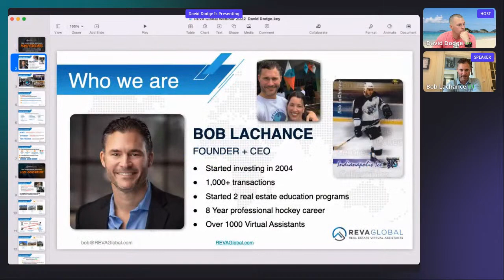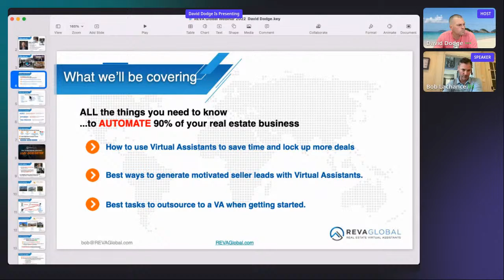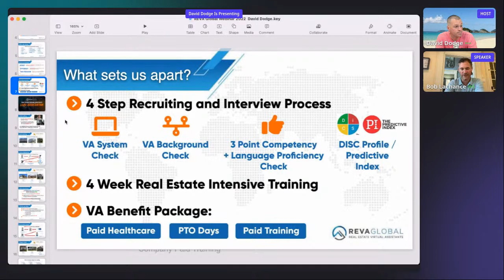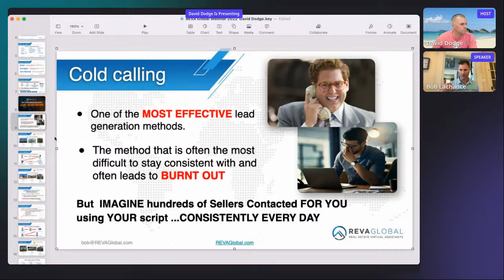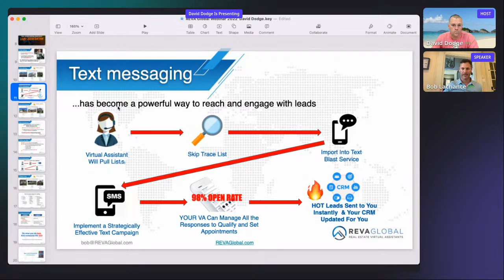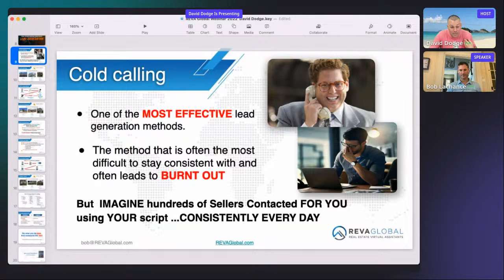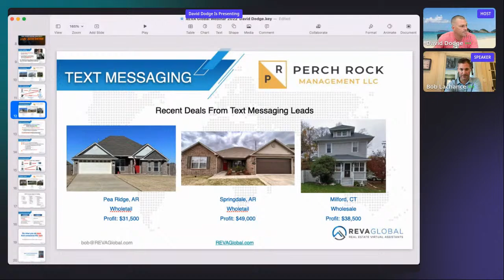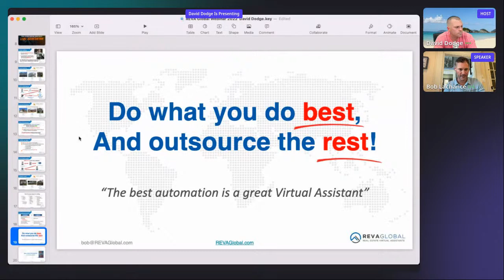The BEST Virtual Assistants (Who Not How)-Virtual Assistant Webinar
Hire the Best Real Estate Virtual Assistants in the Business!!

CREATE SCALE, EFFICIENCY, & TIME FREEDOM FOR YOUR BUSINESS
WITH TRAINED VIRTUAL ASSISTANTS

Stop Trying To Do It All!!  Would you like MORE time to focus ON your business versus working IN your business?

Get a FREE REPORT of the 100+ most common tasks you can have a Virtual Assistant DO FOR YOU